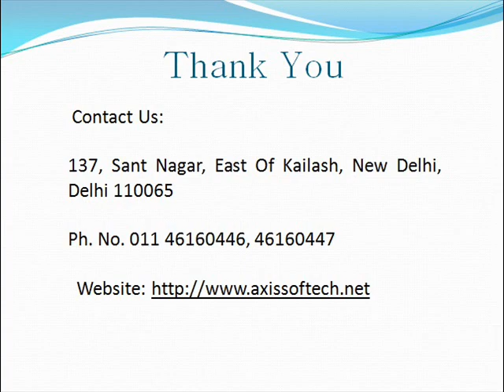E commerce Portal Development | E commerce Web Development - Axis Softech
Axis Softech is one of the popular Portal Designing and Development Company based at Delhi provides completely customized web solutions for all kind of businesses for India and abroad. or Call Us at 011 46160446